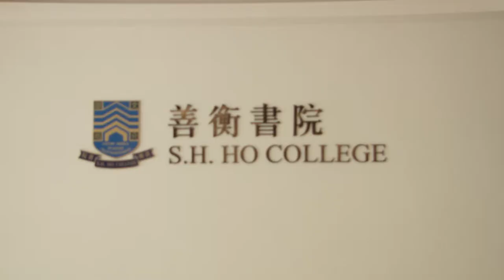Myself, Student Production by LEE Wai Chi at S.H. Ho College, CUHK (2010-11)